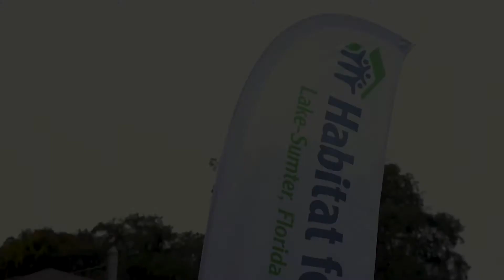LHS Dry In Ceremony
On this report-LakeFront TV's Don MacGruder takes an upclose look at the latest Habitat for Humanity home the Leesburg Construction Academy students are building.